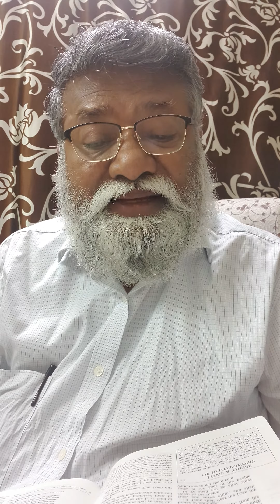WHAT IS OUR GOD GIVEN PURPOSE IN LIFE?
Please watch this message for knowing the importance of serving God